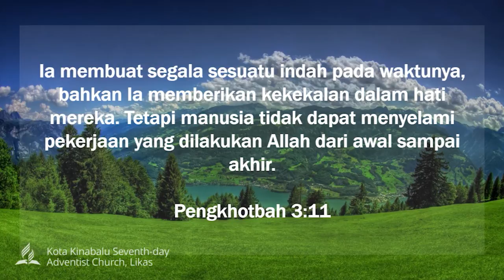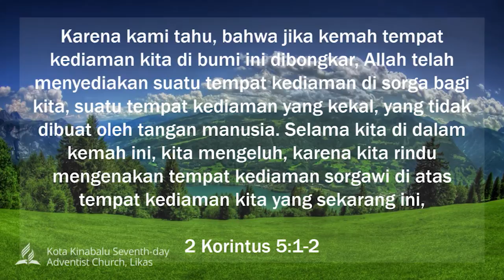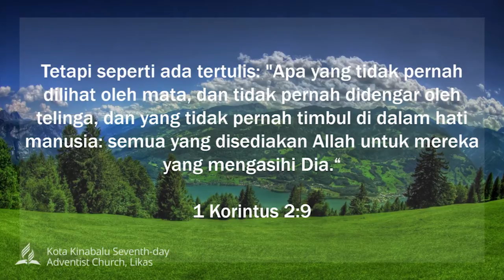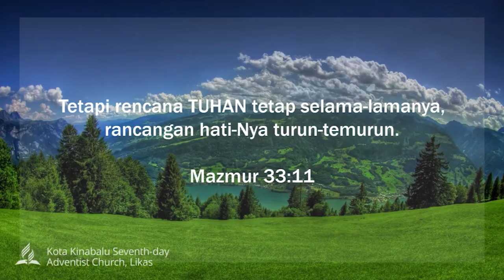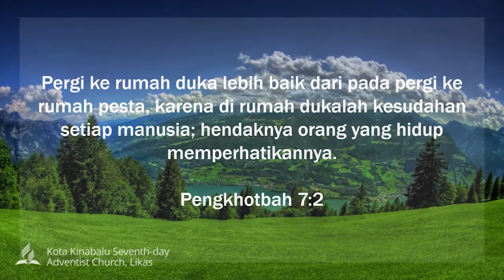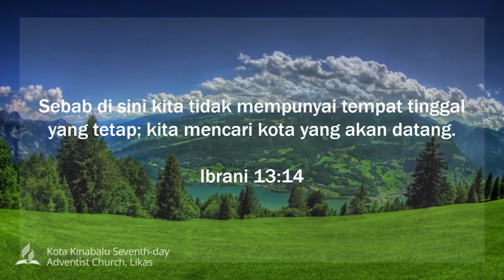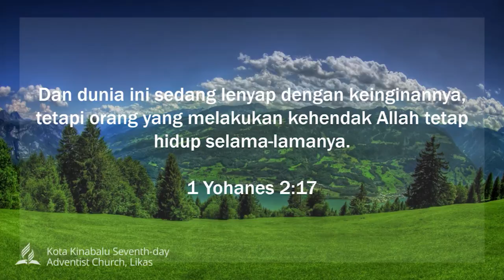KEBAKTIAN MIDWEEK | 15 JULAI 2020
Pelajaran Kebaktian Midweek minggu ini disampaikan oleh Pastor Rison Sodundu. Beliau merupakan pastor daerah Likas dan sedang melayani di Gereja Seventh-day Adventist Kota Kinabalu, Likas.

TETAP SETIA DAN BERSINAR, dimana sahaja anda berada.

Tuhan memberkati anda. Amin

Kebaktian ini disediakan oleh Team Media, Jabatan Komunikasi, Informasi dan Penerbitan, Kota Kinabalu Seventh-day Adventist Church, Likas (KKSDA Likas).